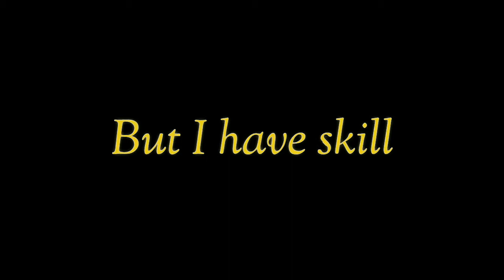My device is weak not my skill(Samsung J7)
Device:samsungj7 2015 edition
Ram:1.5 gb
InGameName:AlphaCD
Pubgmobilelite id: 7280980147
InGameRole:assaulter and sometimes IGL